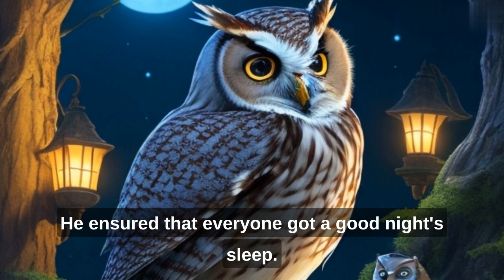"The Magical Forest: Lily and the Power of Sleeping Early" kid's story 2023 | Learn easy English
"The Magical Forest: Lily and the Power of Sleeping Early"

Join Lily on a magical adventure in the enchanted forest, where she learns the importance of sleeping early. Guided by a wise owl, Lily discovers the wonders of a well-rested body and mind. This heartwarming bedtime story teaches children the benefits of sleep, fueling their imagination and energizing their everyday adventures

Queries. !
The moral of the story is that sleeping early is important for our well-being. It emphasizes the benefits of getting a good night's sleep, such as allowing our bodies to heal, our minds to rest, and our energy to recharge. By prioritizing sleep, we can wake up refreshed, ready to embrace the day's adventures with curiosity and vitality. It teaches children the value of establishing a healthy bedtime routine and the positive impact it can have on their overall physical and mental well-being
Story for kids 2023